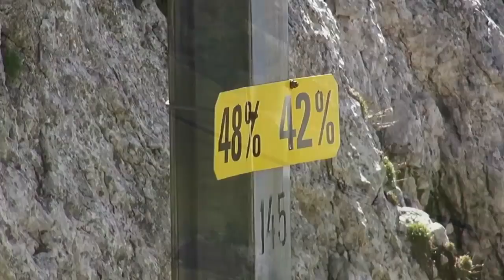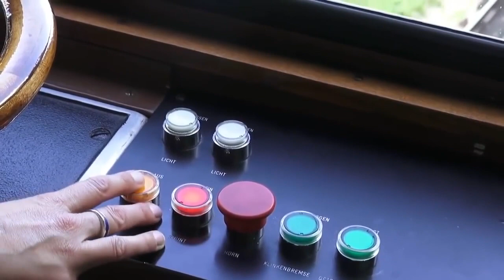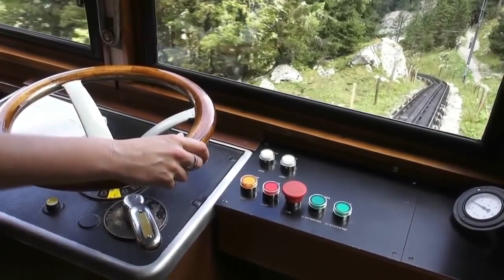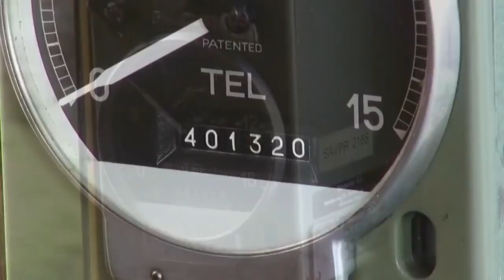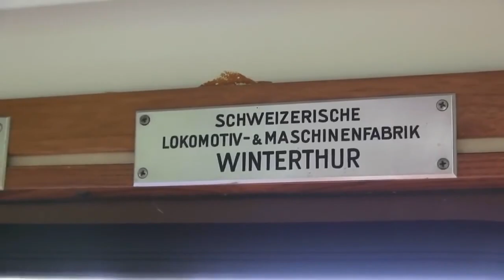Singing electric locomotive Siemens-Taurus + bonus The steepest cog railway with a slope of 48%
Siemens ES64U2 is probably one of the most unusual electric locomotives, as during the start this locomotive "plays music". It is, however, only "overkill frets" (specifically -the Dorian scale), but it looks extremely interesting and original.

Such an effective start is achieved by converters in a three-phase electric locomotive engine: a beep is a double clock frequency of pulse inverters, which increases step by step (in whole tones and halftones in two octaves).
Singing electric locomotive Siemens-Taurus.

+ bonus

Gear railway-a special kind of canvas, different from the usual presence of gear rack (rail). A toothed rail is usually laid in the middle between two conventional rails. Accordingly, the rolling stock of such Railways is equipped with a gear wheel.
Trains cog Railways can overcome a much larger UPS than on conventional Railways. The coolest cog railway in the world — Pilatusbahn, leading to the top of mount Pilate(Switzerland, near Lucerne). The slope of this road in some places reaches 48 %.
The steepest cog railway with a gradient of 48%.